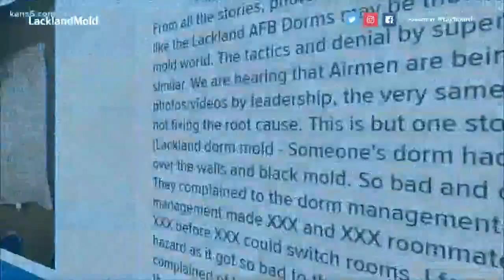Mold concerns inside air force base dorm rooms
Photos spreading across social media are raising concerns of mold inside the dorms at Joint Base San Antonio. The photos appear to show black mold on doors, a pillow, a box spring, and the ceiling inside the dorms at Lackland Air Force Base.